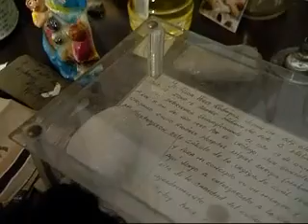Cuba por un nuevo dia